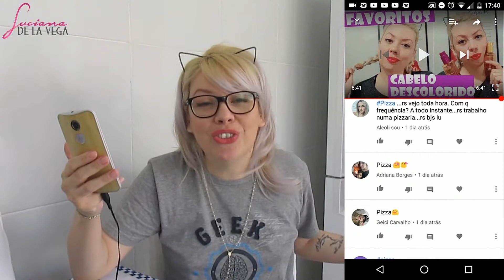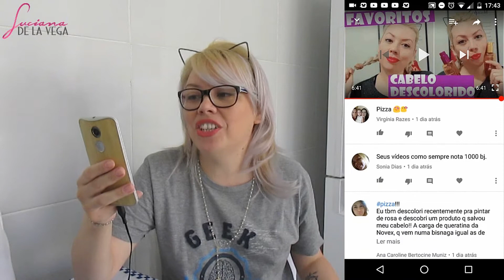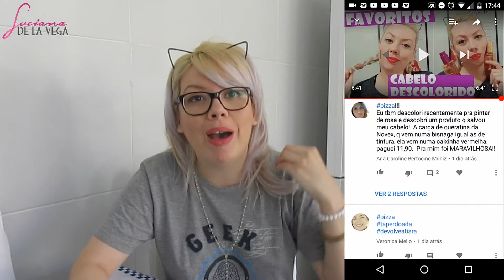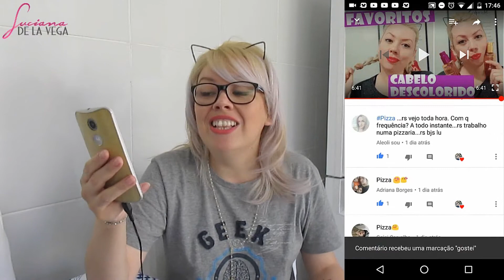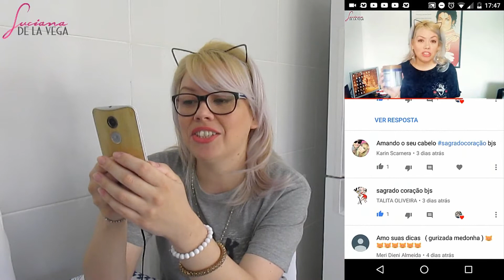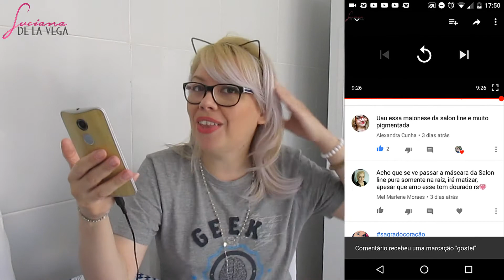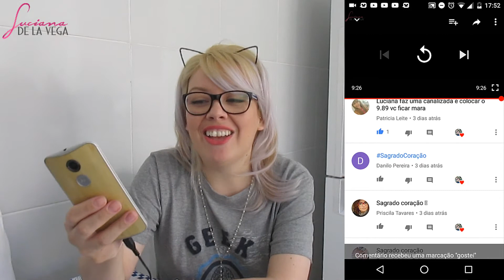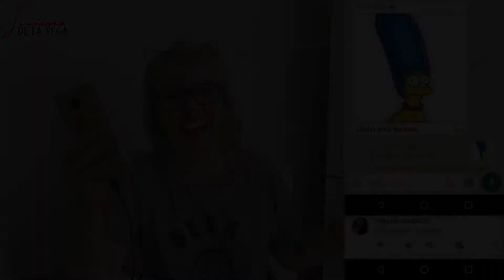Respondendo Comentários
Heufrazia Medeiros